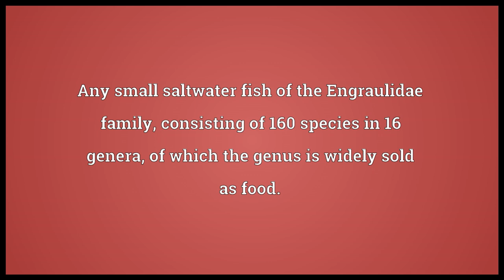Anchovy Meaning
Video shows what anchovy means. Any small saltwater fish of the Engraulidae family, consisting of 160 species in 16 genera, of which the genus is widely sold as food..  anchovy pronunciation. How to pronounce, definition by Wiktionary dictionary. anchovy meaning. Powered by MaryTTS